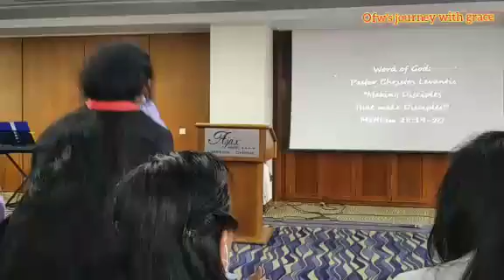attending 15yr anniversary LCC JUDAH MINISTRY @Ajax Hotel